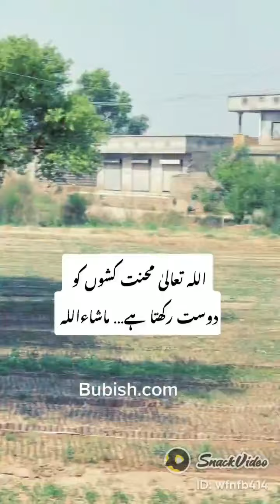Plants Nursary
How to develop new plants 🪴